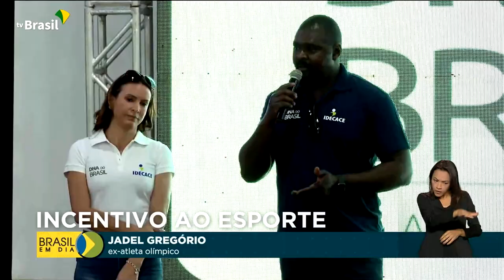Cidadania | DNA do Brasil Talentos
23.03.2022 - Lançado o programa DNA do Brasil Talentos, uma parceria entre o Governo Federal e o estado do Tocantins e que receberá investimento de R$ 19 milhões. O objetivo é garantir o desenvolvimento de talentos para o esporte, a formação profissional e a inclusão social de crianças e adolescentes.